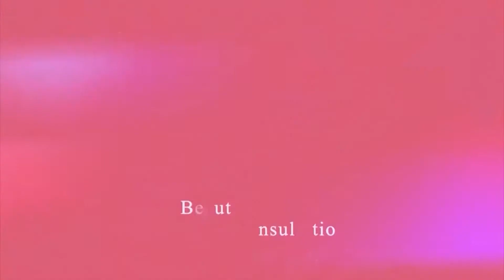BE YOUR SELF "Temukan Versi Terbaik dari Dirimu" PART 2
Hi every people, Wilujeng wayah kieu...

Yup, gimana beauties setelah nonton video Part 1 saya bincang bareng dr. Metz? Hal apa yang bisa kalian simpulkan? untuk lebih tahu jelasnya, tonton Video PART 2 ini yah...

Jika ada pertanyaan, saran, dan support bisa hubungi admin di 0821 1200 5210

MUSIC " y2mate.com - FREE COPYRIGHT Inspiring Music  Inspirational Background Music No Copyright  No Copyright Music_h7Ua_4s05eM (2) "